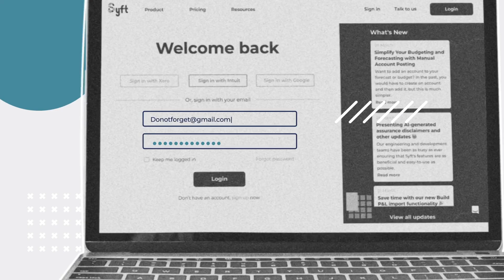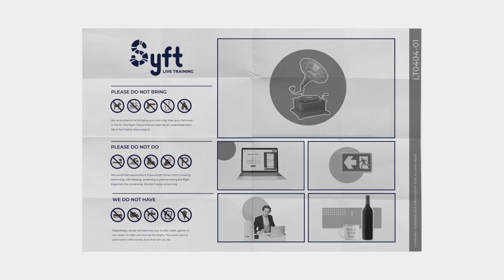Introduction to Syft Live Training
Tune in for Syft Live Training! We'll help you with basic navigation of Syft and ensure easy implementation.